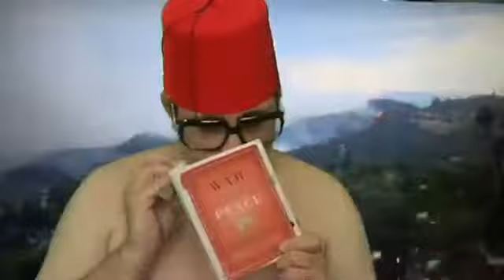Burbank’s on fire